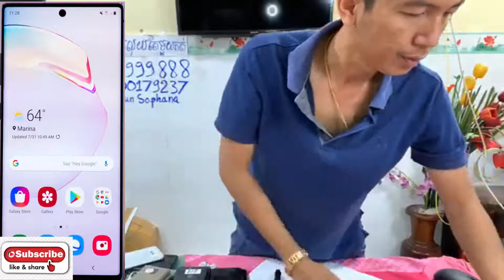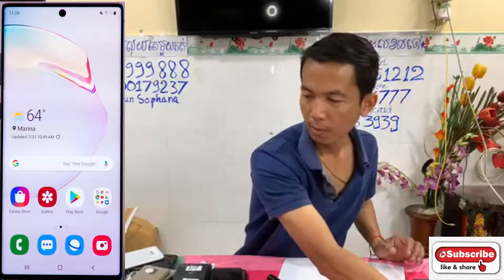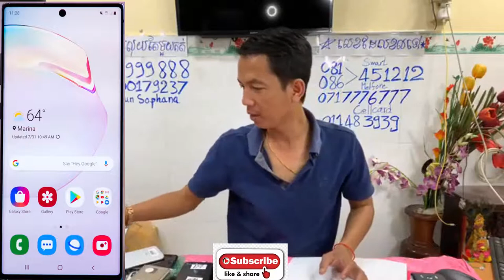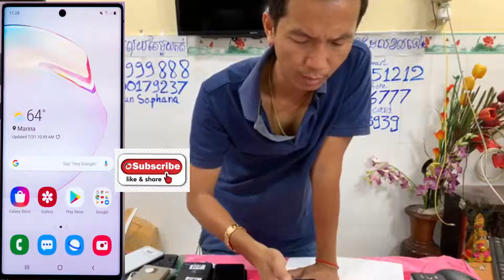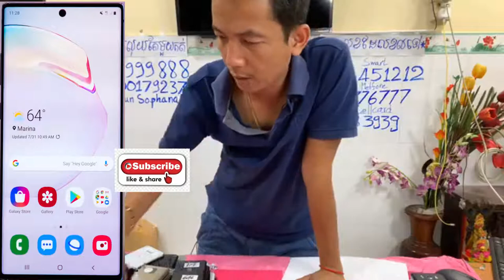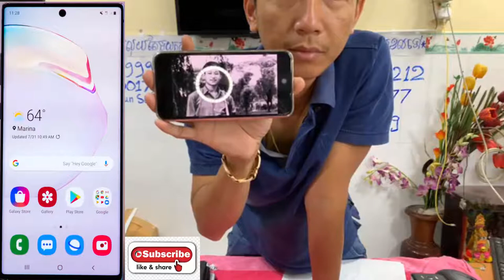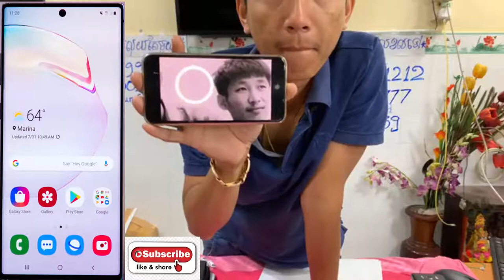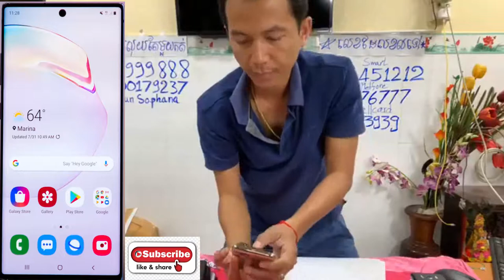ប្រូមូសិនថ្ងៃបើកលុយ ទូរស័ព្ទមួយទឹកស្អាត 99% នៅហាងMagnetic Eps026